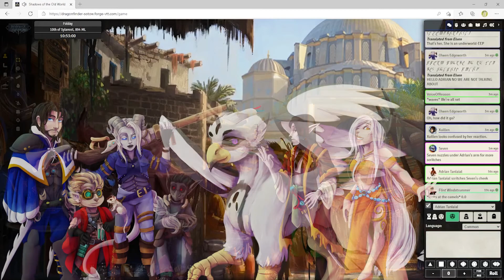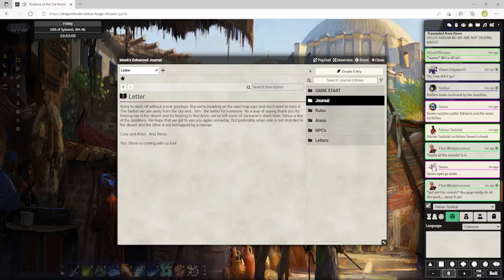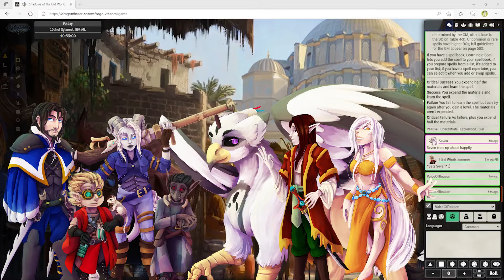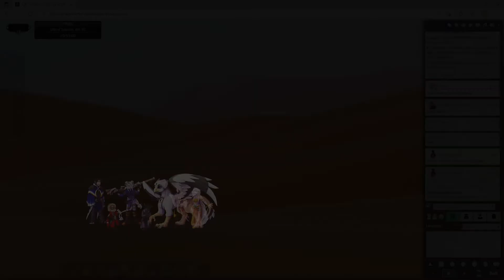Shadows of the Old World | Episode 48: Leaving Urzaban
Shadows of the Old World is the sequel campaign to Welcome to the Show. Original campaign here: